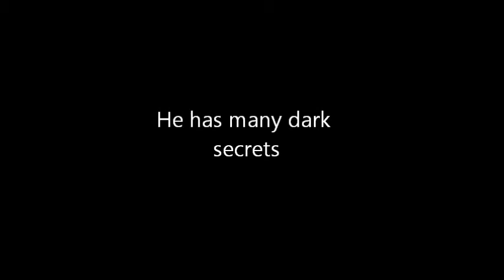The Different Shades of White Trailer Violin Version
A trailer made for the Wattpad novel, The Different Shades of white.

Made by stormbreaker_h